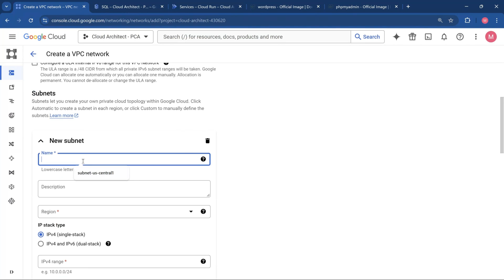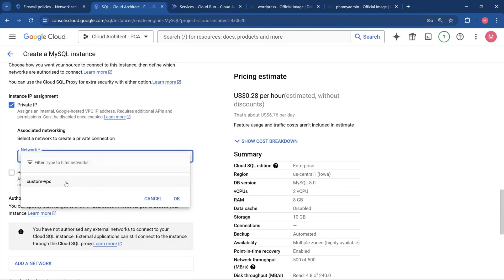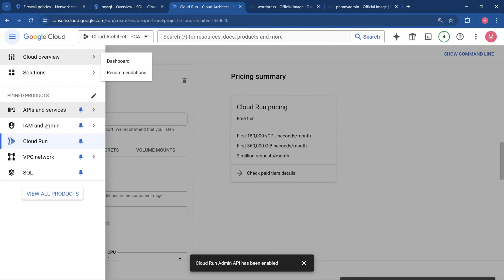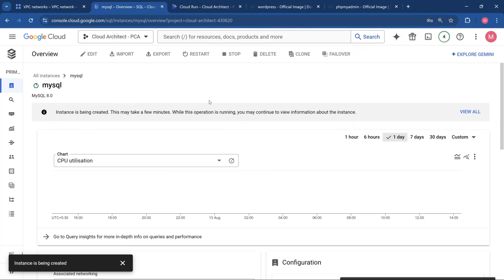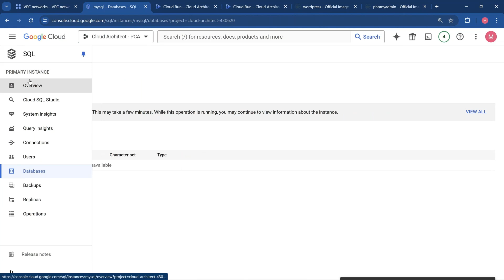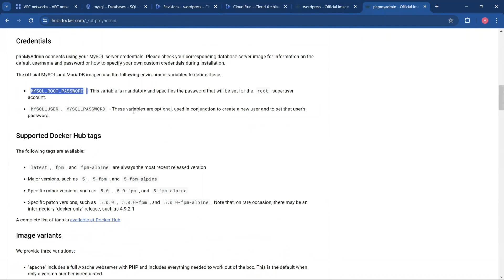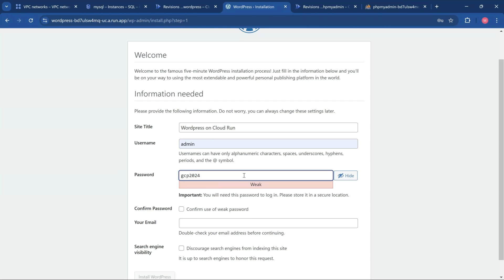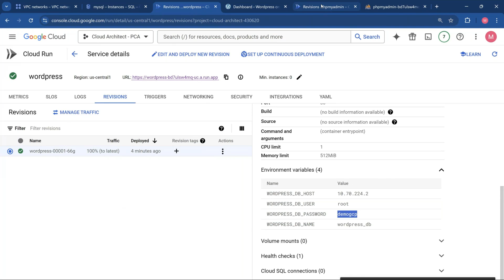Deploy WordPress on Cloud Run in ‘17 mins’ with Best Practices A Complete Guide Implementation Video